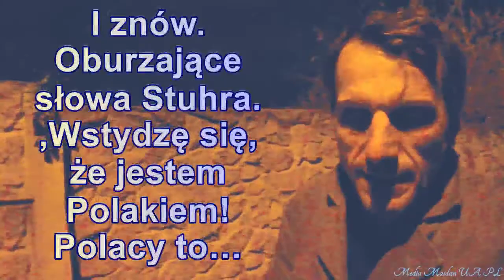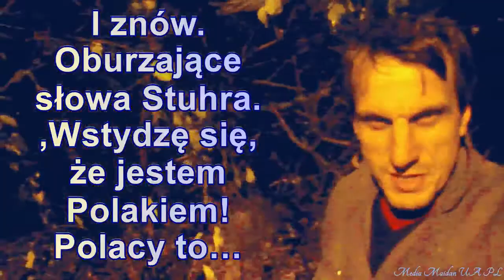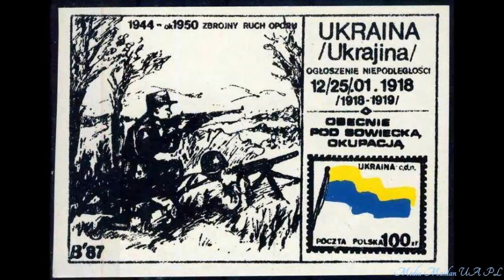Stuhr, ONR, pseudo-patriotyzm reżyserów PL + Walcząca Ukraina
Pseudo-polit-patriotyzm PL - SZURY, KTÓRY BOJA SIĘ STUHRA!!! -- Dehumanizacja walczącej Ukrainy na rzecz zbrodniczego kremla, przez politycznych idiotów na Polsce